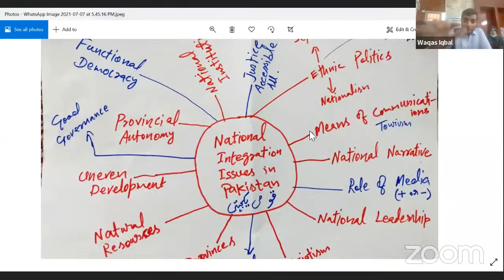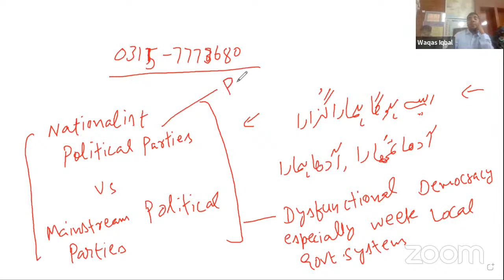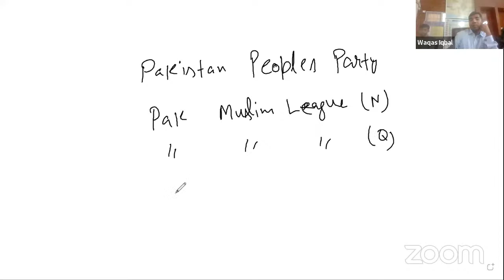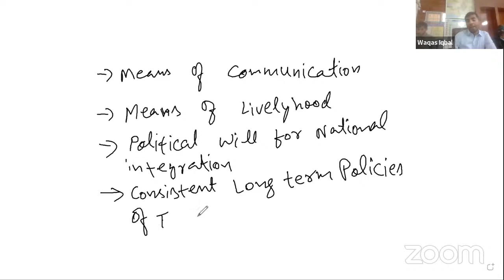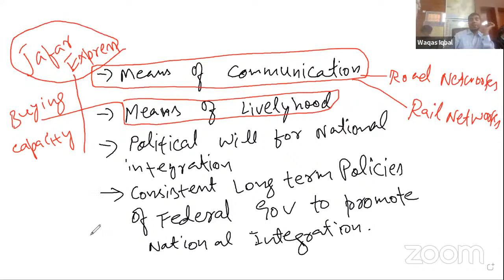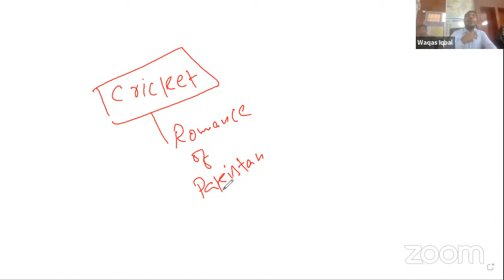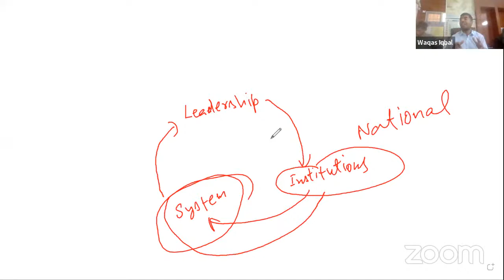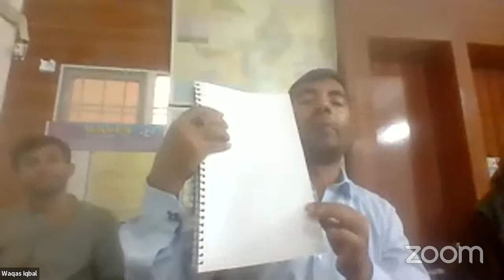Pakistan Affairs Open Session | Waqas Iqbal | CSS2022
In this video Sir Waqas Iqbal has discussed National integration issues in Pakistan, National Institutions and Leadership produce system of Pakistan.